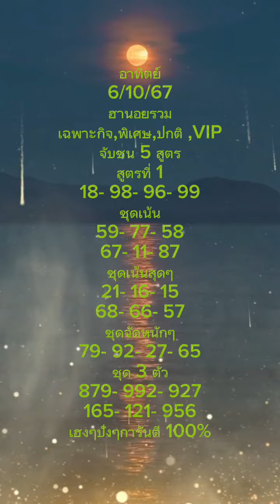#แนวทางฮานอยรวมเด็ดๆปังๆ#เข้าทุกวัน จับชุดเน้นตามลำดับ👏👏🎉🎉🎉🎉🎉🎉😋😋